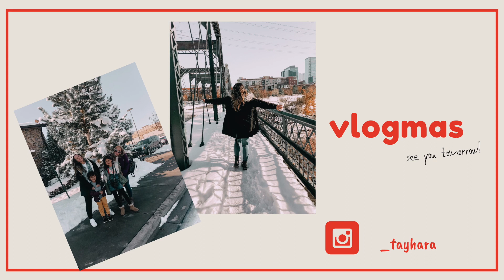FIRST TIME IN COLORADO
Back at Vlogmas even after I broke my camera!
I hope you enjoy my Colorado trip